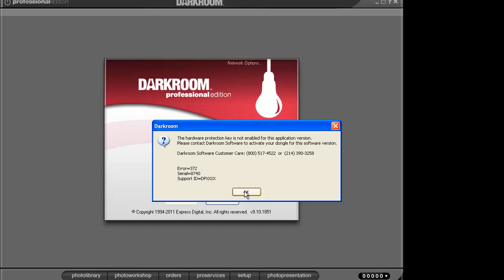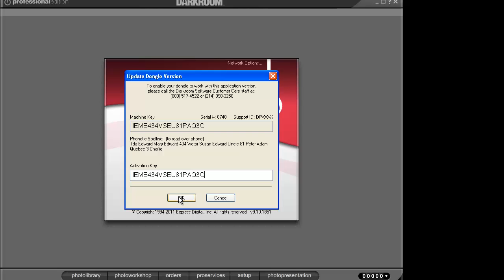Upgrading your Darkroom Software Dongle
This video shows you how to upgrade or "flash" your Darkroom Software USB Key.